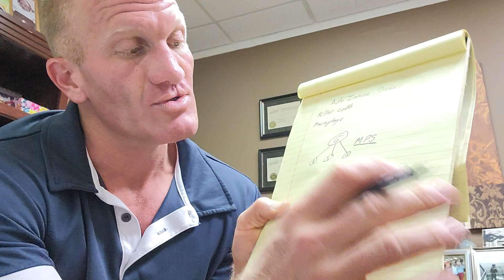Rheumatoid Arthritis vs Osteoarthritis. Autoimmune vs degenerative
Rheumatoid Arthritis vs Osteoarthritis.  Autoimmune vs degenerative what you can do to help recover from each